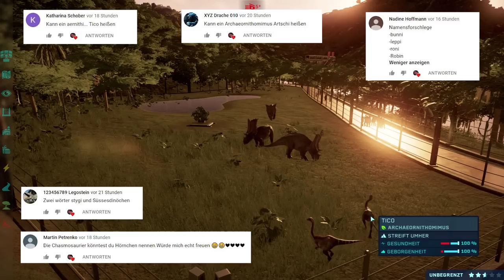Jurassic World Evolution - Aqua Park #08